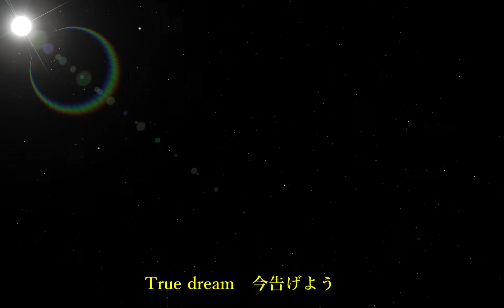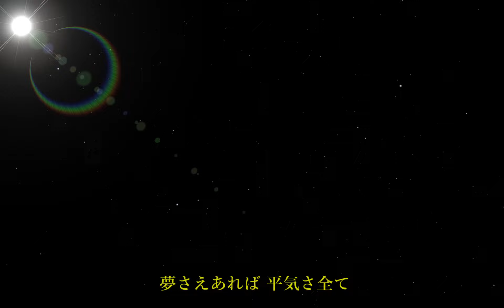前田達也 TRUE DREAM